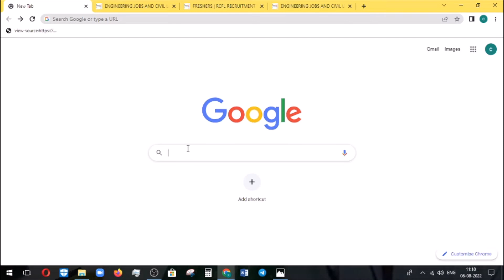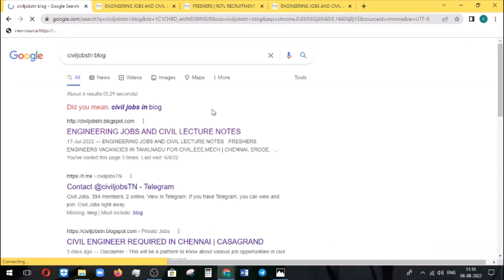FRESHERS TEKLA Engineer vacancies | Vijayawada, Hyderabad |Civil Engineering jobs | Civil pvt jobs